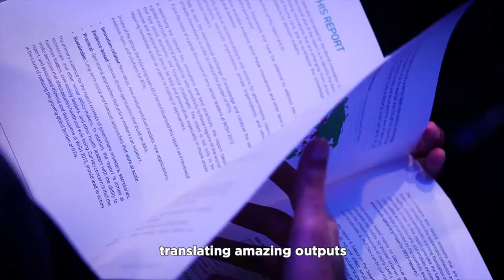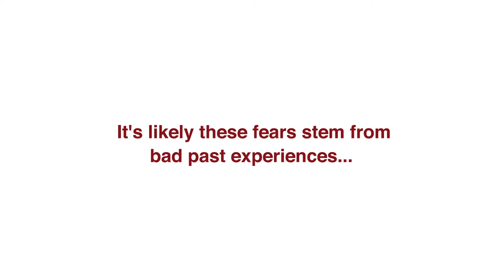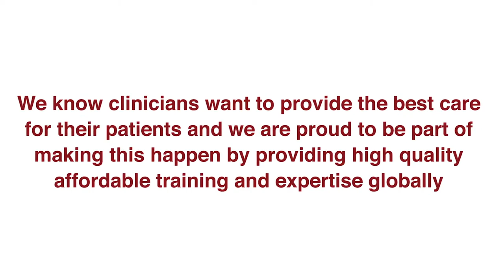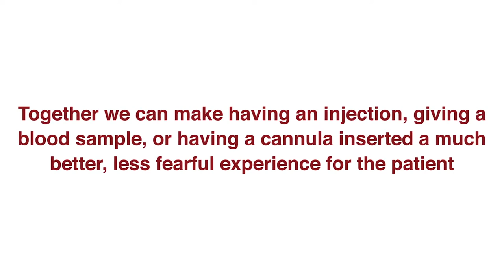Lord Darzi Describes WISH VeinTrain invited to WISH, Qatar 2018 VBWQI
"Impactful change at a local level that affects mankind" Darzi, WISH, Qatar 2018

In May 2018 VeinTrain was honoured to be invited to WISH, Qatar.  We were thrilled to be offered a showcase, as one of 20 companies only in the world.  We know we can do better but to have the support for Vascular access problems at the World Innovation Summit for Health was wonderful, especially in front of 2200 leaders in healthcare. Change can happen.

We can see our flatpack VeinTraining everywhere, improving practice and opening access to training in remote parts of the globe.

 We have found a better way forward for this problem and innovated a way of scaling it globally. For us at VeinTrain is always about collaboration and strategic partnerships to move things forward.  We know that standardisation is wanted but understand that local adaptation is key to ensuring real change in practice that remains standardised and enables best practice adoption.

The work continues!! Please join us. We have made it as simple as possible including low costs for large volume roll outs.

2 minutes in hear from Trainer and medical students experience at 2.48,(confidence), 3 mins (terrifying, empathetic dr - simulation is safe!!) 3min24 (professional attitude, skill down then focus on other things!!! Just over hours and they have core principals and techniques that will.stay with them their entire career. and if they need to refresh now .they can pop up their own vein trainer.